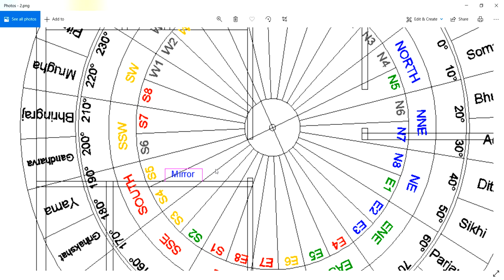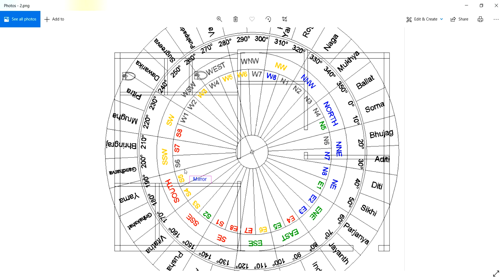Dressingtable Vastu || Mirror Vastu || దక్షిణంలో ఉన్న చూపుడు అద్దానికి పరిష్కారం ? || Guruvastu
vastu mirror at entrance
mirror almirah vastu
mirror in dining area vastu
where to put mirror in home
mirror in balcony vastu
mirror in bedroom vastu in telugu
mirror in master bedroom vastu
which direction is best for mirror
mirror front door vastu
mirror facing main door vastu
mirror outside main door vastu
mirror opposite main door vastu
vastu mirror entrance
vastu mirror for door entrance
mirror on main gate vastu
mirror hanging vastu
mirror in vastu shastra
mirror in locker vastu
mirror facing north vastu
mirror in northwest vastu
vastu mirror on west wall
vastu mirror on south wall
vastu mirror on north wall
vastu mirror on east wall
mirror in office vastu
vastu mirror position in office
vastu mirror position in shop